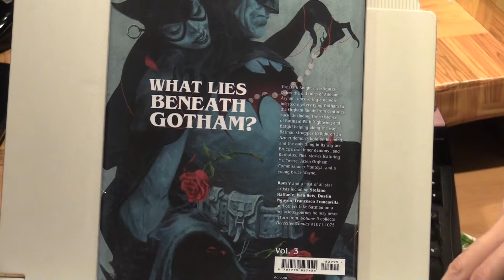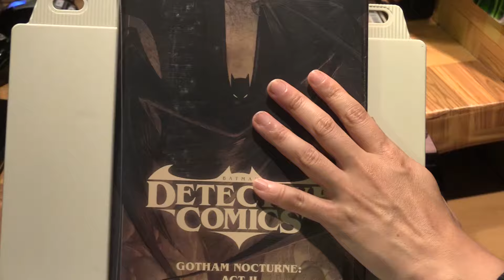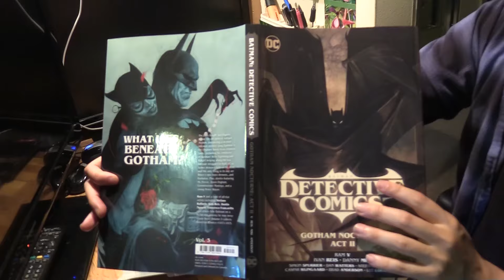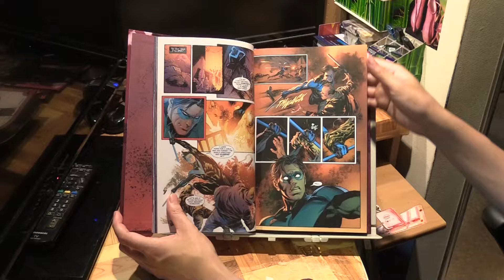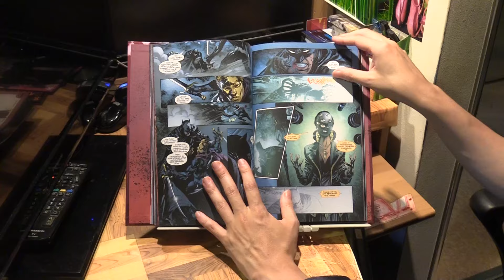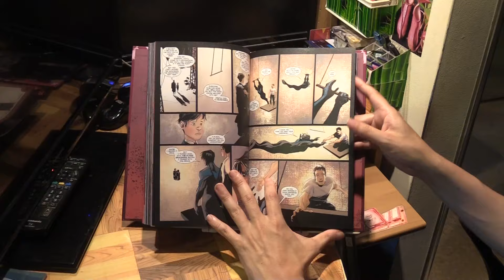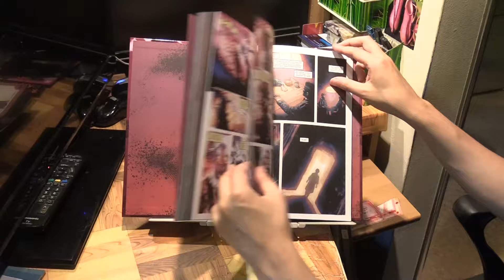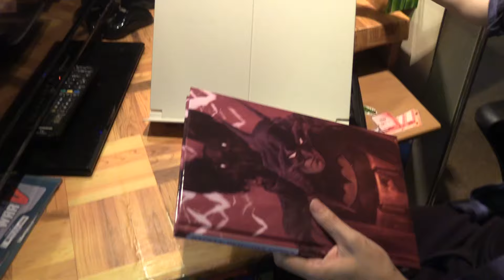Batman Detective Comics Gotham Nocturne: Act II Hardcover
Ram V's dark opera take on the dark night continues! Batman and family go head to head against the Orgham family but will they prevail? Includes all the variant covers.